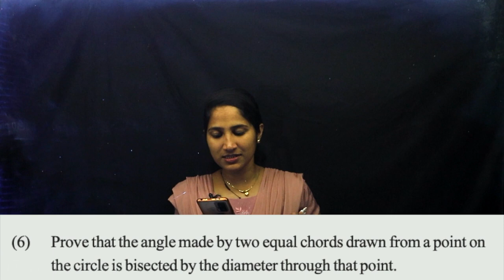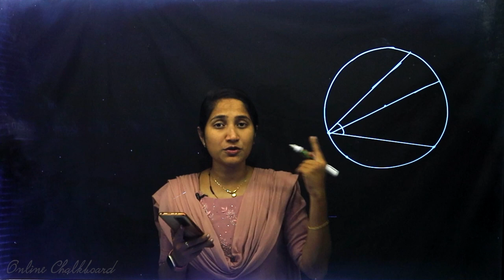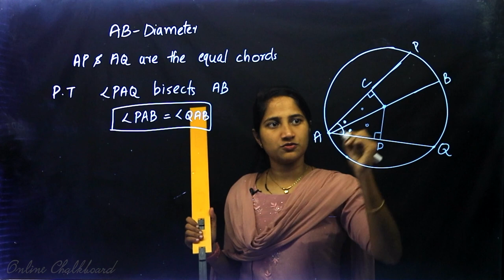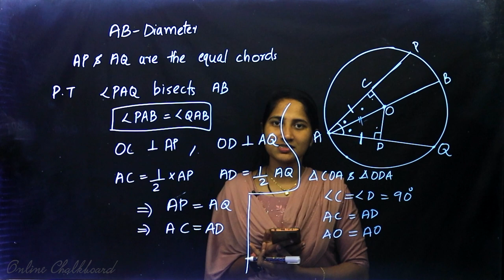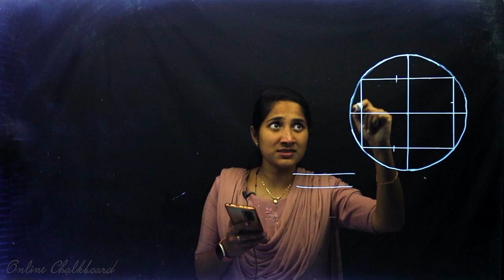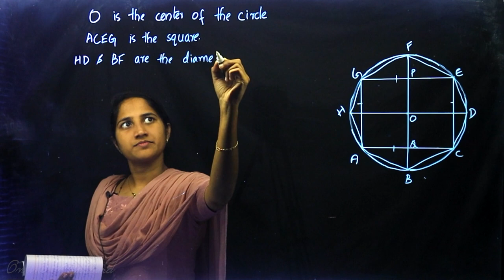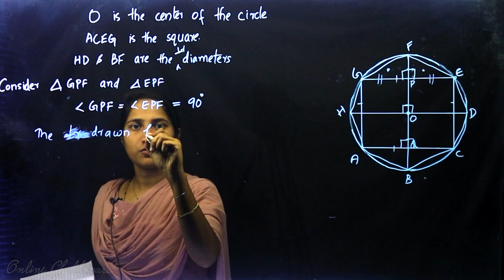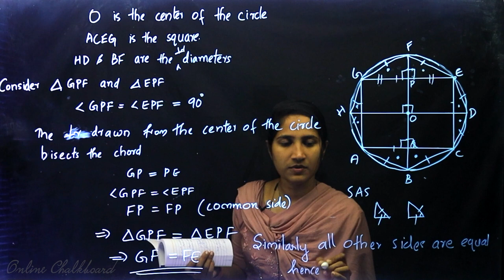Class 9 | MATHS | Chapter 5 - CIRCLES - Part 4 | SCERT | Kite Victers | ALEENA SEBASTIAN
Play List :-
Play List :-